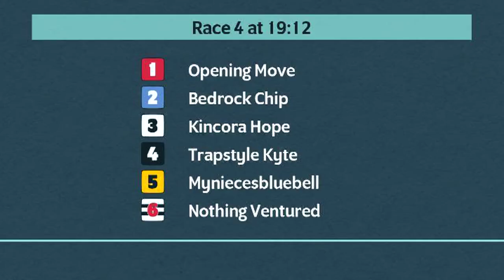Saturday 6th May PM